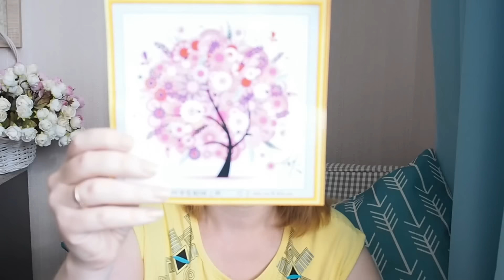ALIEXPRESS THE BEST IN 2016. АЛИЭКСПРЕСС. ТОП-10 за 2016 год.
Привет, друзья! Добро пожаловать на мой канал! В сегодняшнем видео я покажу вам самые удачные покупки, сделанные мной на сайте Алиэкспресс в 2016 году.
3)Кисть для макияжа
4)Металлический стакан-подставка